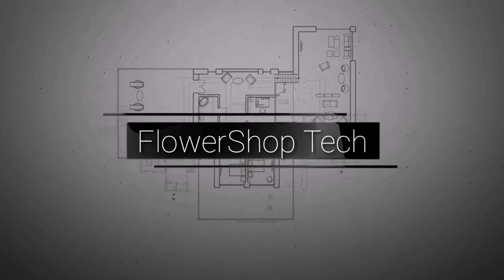Round arrangement on the vase